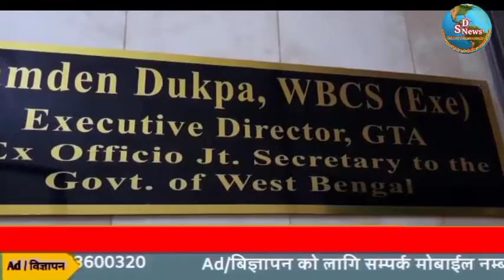दार्जीलिङ जिल्ला अस्पतालमा अर्थोपेडिक सर्जन नभएको कारणले गर्दा धेरै असुविधाहरू भोग्नु परेको जनगुनासो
विभागीय अधिकारीलाई हाम्रो नारी शक्ति समुहले अर्थो सर्जन नभएको दुखेसो
दार्जीलिङ 18 मई: जिल्ला अस्पतालमा अर्थोपेडिक सर्जन डाक्टरको नियुक्ति गरिनु पर्ने मांग हाम्रो पार्टीको नारी संगठन हाम्रो शक्ति समुहले आज विभागीय अधिकारी साम्देन डुक्पासंग गरयो भेट। दार्जीलिङ जिल्ला अस्पतालमा अर्थोपेडिक सर्जन नभए को कारणले गर्दा धेरै असुविधाहरू भोग्नु परेको जन गुनासो आएपछि हाम्रो पार्टीको नारी संगठन हाम्रो शक्ति समुहले विभागीय अधिकारीहरूसंग भेटवार्ता गर्ने साथै ज्ञापन पत्र चढाउने कार्यहरू गर्दै आई रहेको छ। यसैक्रममा आज हाम्रो नारी शक्ति समुहको केन्द्रीय अध्यक्ष शोभा मोक्तानको नेतृत्वमा स्वास्थ्य विभागीय अधिकारी साम्देन डुक्पासंग भेटवार्ता गरयो।जीटीए    मुख्यलय लाल कोठीमा भएको भेटवार्तामा हाम्रो नारी शक्ति समुहको प्रतिनिधि टोलीले दार्जीलिङ जिल्ला अस्पतालमा अर्थोपेडिक सर्जन डाक्टर नभएको कारणले गर्दा मानिसहरूले भोग्नु परी रहेको समस्याहरू सुनाए। हाम्रो नारी शक्ति समुदायको कुराहरूलाई ध्यान पूर्वक सुनेपछि यी समस्याहरूको समाधानको पहल गरिने भरोसा दिए।पत्रकारहरूसंगको बातचितमा हाम्रो नारी शक्ति समुदायको केन्द्रीय अध्यक्ष शोभा मोक्तानले बताए अनुसार दार्जीलिङ जिल्ला अस्पतालमा एक अर्थोपेडिक डाक्टर छ  तर उनले सा सानो अपरेशन मात्र गर्ने गरेको हुनाले कुनै ठूलो अपरेशन गर्न परेको खण्डमा धेरै असुविधा भई रहेको तिनले बताए।हाम्रो नारी शक्ति समुहले यस विषय बारे डीएमओएचसंग सम्पर्क गर्दा उनले उक्त अर्थो सर्जन नया भएको हुनाले केवल सा सानो अपरेशनहरू मात्र गर्ने गरेको जानकारी दिएको अध्यक्ष मोक्तानले बताए।यति ठूलो जिल्ला अस्पतालमा अर्थो सर्जन नहुनु भनेको ठूलो समस्या हो भन्ने अध्यक्ष मोक्तानले बताए।हाम्रो पार्टी अनि हाम्रो नारी शक्ति समुह जनहितको निम्ति गठन भएको पार्टी हुनाले यस पार्टीले जनताहरूले भोग्नु परी रहेको समस्याहरूलाई विशेष ध्यान दिएर काम गर्नेछ भन्ने अध्यक्ष शोभा मोक्तानले बताए।